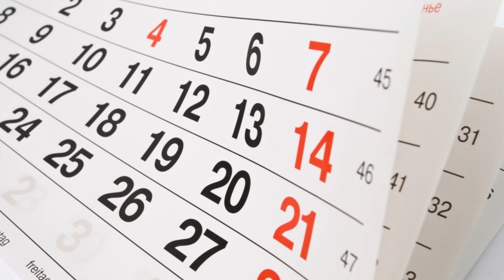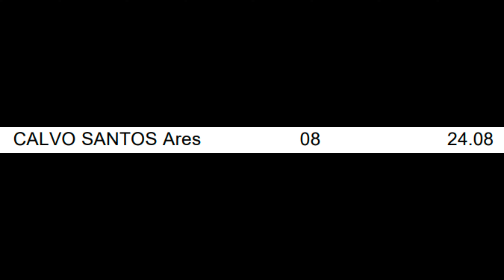TOCA APRETAR LOS DIENTES... 3 SEMANAS PARA MALLORCA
Buenas a todos una semana mas!!!
Por aquí os dejo el vlog de la semana 2 de la preparación para mallorca.
Otra semanita dura de entrenos precampeonato, la verdad que confío mucho en los entrenos que están saliendo asique a partir de ahora solo queda disfrutar del proceso y del campeonato de España en Mallorca.